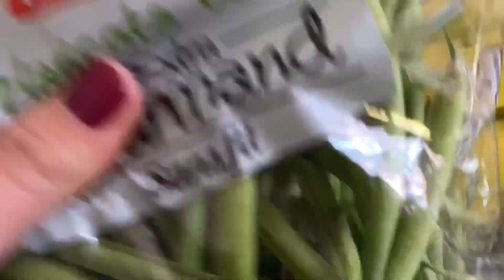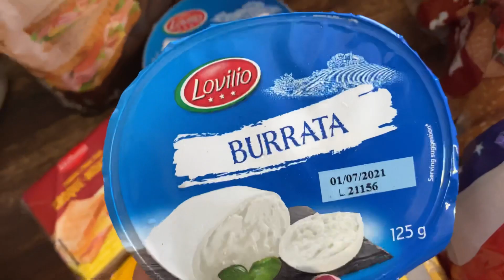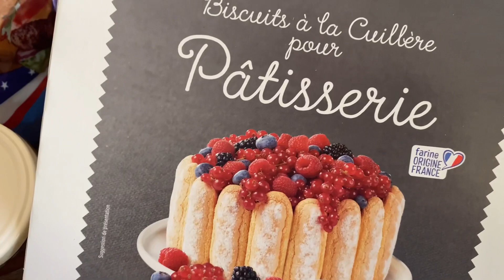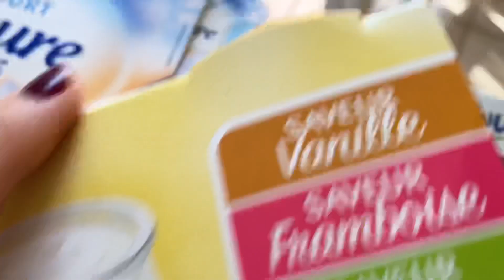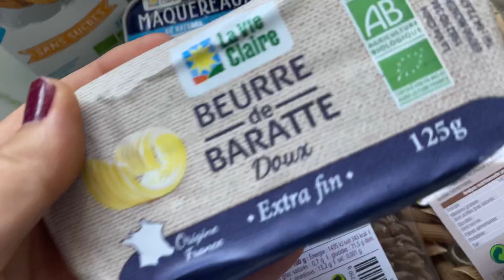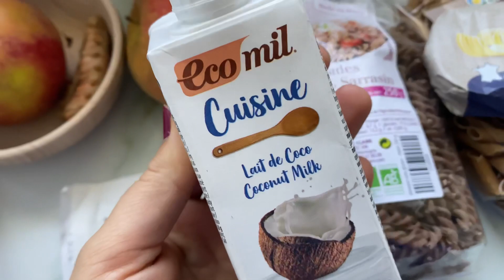MEGA RETOUR DE COURSES CHEZ LIDL POUR 4 personnes et 127€/ Juin 2021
🤍 Merci d'avoir visionné ma vidéo et bienvenue à toi 🤍

ꕥꕥꕥꕥꕥꕥꕥꕥꕥꕥꕥꕥꕥꕥꕥꕥꕥꕥꕥꕥꕥꕥꕥꕥꕥꕥꕥꕥꕥꕥꕥꕥ

➪ Boutique Amazon

ꕥꕥꕥꕥꕥꕥꕥꕥꕥꕥꕥꕥꕥꕥꕥꕥꕥꕥꕥꕥꕥꕥꕥꕥꕥꕥꕥꕥꕥꕥꕥꕥ

Codes promos

☀︎︎ ARD AL ZAAFARAN : ︎-10% sur tout le site avec le code « chad10 »

☀︎︎ SHEIN : -15% dès 49€ d’achats avec le code « 15chadia »

☀︎︎ LEBONPARFUMEUR : -10% avec le code « CHADMOMBEAUTY10 »

☀︎︎ LALALAB : -20% avec le code « CHADMOM20 »

☀︎︎ LUXÉOL : -20% avec le code « CHADIAMOM »

☀︎︎ QUITOQUE : -20€ avec le code « CHADMOM2X20 »

☀︎︎ NOX : -10% avec le code « CHADMOM »

☀︎︎ LANEWOODS : -10% avec le code « NEW10 »

☀︎︎ LIGHTINTHEBOX : -15% avec le code « CHAD »

☀︎︎ LES GARGOUILLES : -15% avec le code « CHADMOMB15 »

☀︎︎ YESSTYLE : -20% avec le code « CHADMOM20 »

☀︎︎ CUPSHE : -15% dès 60€ d’achats avec le code « YTChad »

☀︎︎ IHERB : AIJ6554

ꕥꕥꕥꕥꕥꕥꕥꕥꕥꕥꕥꕥꕥꕥꕥꕥꕥꕥꕥꕥꕥꕥꕥꕥꕥꕥꕥꕥꕥꕥꕥꕥ

ꕥꕥꕥꕥꕥꕥꕥꕥꕥꕥꕥꕥꕥꕥꕥꕥꕥꕥꕥꕥꕥꕥꕥꕥꕥꕥꕥꕥꕥꕥꕥꕥꕥ

⚠️ Les produits envoyés gratuitement sont toujours mentionnés en vidéo. Je n’ai pas été payée pour les tester, et même si c’est le cas, je garde ma liberté de parole et mon avis est objectif.

Je ne touche pas de commissions pour tous les codes promos que je vous partage également.